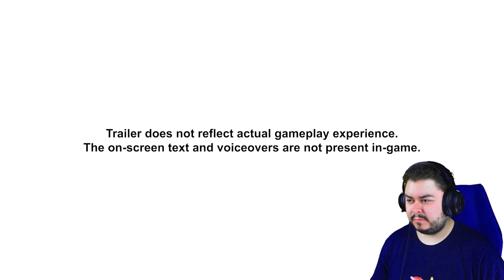REAZIONE al Pokemon PRESENTS di AGOSTO 2022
Ce ne è di carne al fuoco, e mancano ancora 4 mesi pieni!